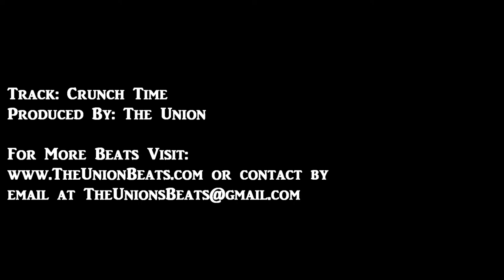Carlton Bragg Has Arrived, 6'9" ESPN Top 25 Sophomore Prospect With Range, Official 3CH Mixtape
Carlton Bragg has gone from under the radar to the most highly recruited player in Ohio in less than a year. He has received interest from virtually ever Big 10 school including Ohio State and Illinois and has garnered recent interest from West Virginia, Cincinnati, Texas and many others.
The sky is the limit for Carlton Bragg, remember that name.